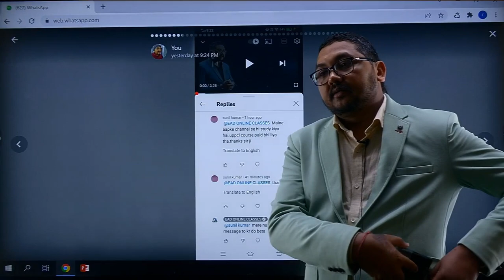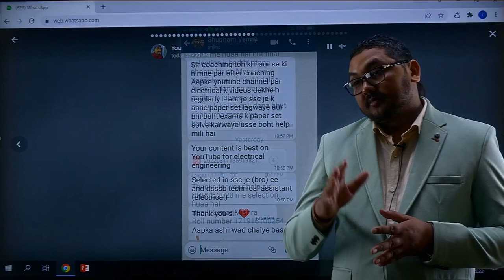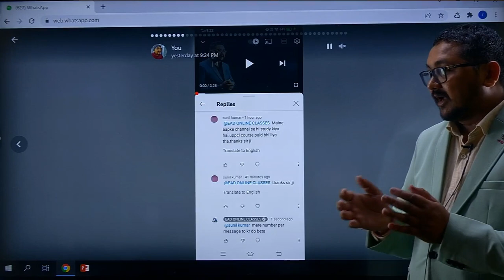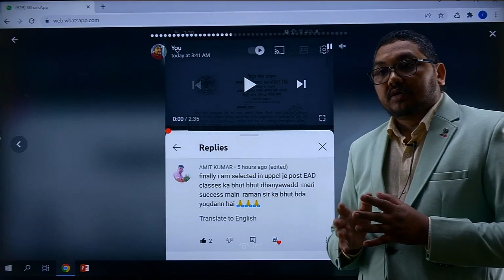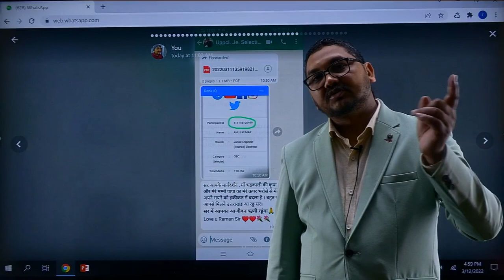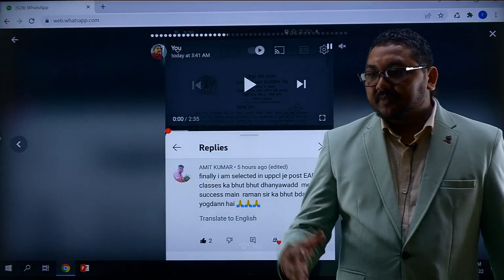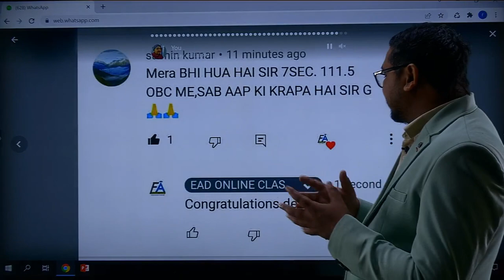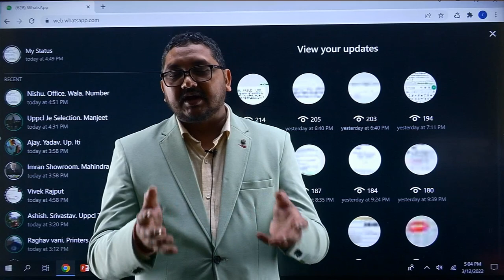🔥💯UPPCL JE RESULTS को लेकर आपके साथ।कुछ भावुक करने वाले पल।।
Helpline number:-
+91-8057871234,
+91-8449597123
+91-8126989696